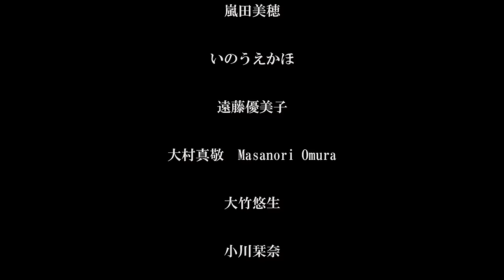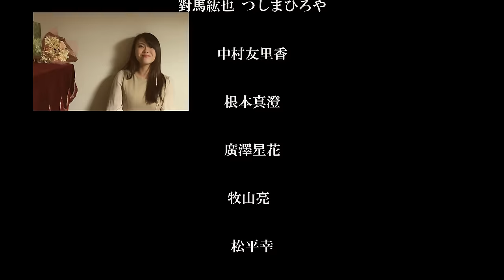【藝大】世界に届け！42名の【Believe】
【是非、イヤホンで聴いてみてください♪】

東京藝術大学声楽科出身の女声7名による演奏グループ『にぽちゅう』です。

今回のにぽちゅーぶは、特別編!!
東京藝術大学声楽科（卒業生）有志総勢42人で、作曲家・平田もも子さんによる特別アレンジバージョン「Believe」をお送りします。

新型コロナウィルスの影響により、緊急事態宣言が発令されました。
世界中で一層自粛の動きが高まり、お家にずっと居ることで心が疲れてしまった方も多いと思います。逆に自宅待機が許されず命がけで医療現場で闘っている方々や、物流・マーケットで生活を支えてくださっている方々…。そして多くの業界で仕事がなくなり、生活苦を抱えている方々がいらっしゃいます。
皆、"頑張っている"状態です。

私たち音楽家にとっても、決してやさしい状況ではありません。
しかし、皆明るく前向きに音楽と向き合いつづけています。
悲しみや苦しみが喜びに変わる、「未来」のために。
そして、必ず訪れるその日を笑顔で迎えるための「今日」になるように。

音楽の持つ力を信じて、祈りを込めて🍀
皆様の心に、束の間の安らぎが
届きますように💓
皆で共に乗り越えましょう！！

【曲目】
Believe(杉本竜一/詞・曲　平田もも子/編曲）

【演奏者】

[Piano♪]
平田もも子

[Soprano♪]

いのうえかほ

遠藤優美子

大竹悠生

小倉理紗子

小原明実

北田栞

小林彩乃

千田みゆき

三谷文菜

元田菜月

Yuka

[Alto♪]

鹿沼華子

白川明日歌

谷石奈緒子

廣澤星花

依光ひなの

[Tenor♪]

金沢青児

小嶋陽太

鷹野景輔

[Bass♪]

総勢42名のメンバーで演奏致しました✨✨
※音声のみで参加のメンバーもおります。

【映像・音楽編集】
相良夏美

もしくは、下記よりお願いいたします。

🌟【楽譜  販売開始】ビリーブ🌟

作曲家の平田もも子さんが編曲した美しい混声四部合唱曲「藝大出身者のリモート Believe」の楽譜が、昨日より販売開始致しました！！！

歌いたい！！と思った方是非♪